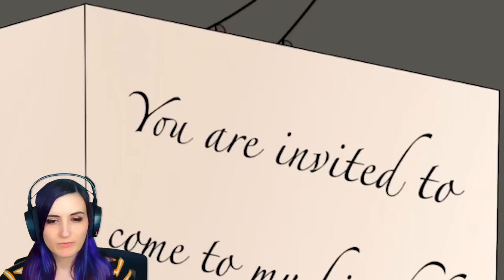WARNING: This Game is NOT Cute...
WARNING This game may seem cute on the outside... but it's actually SUPER creepy...